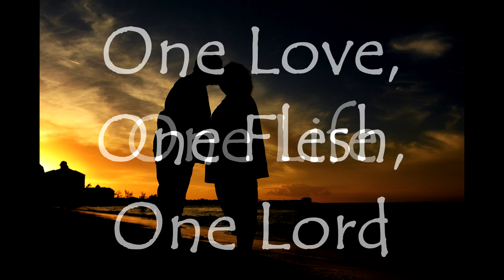Color My Caribbean World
Missy and I had a photoshoot while celebrating our 40th anniversary in the Bahamas.
(Thank you to James Pankow of Chicago who wrote the tune. I own no rights to it, and only produced a little home recording.)